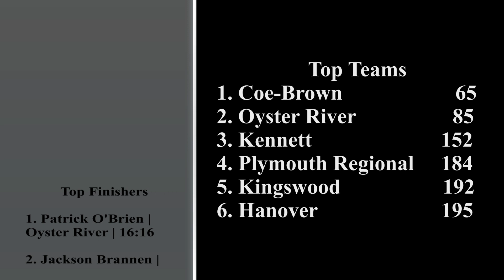2015 Boys DII Championship